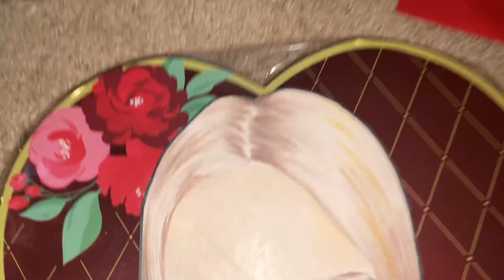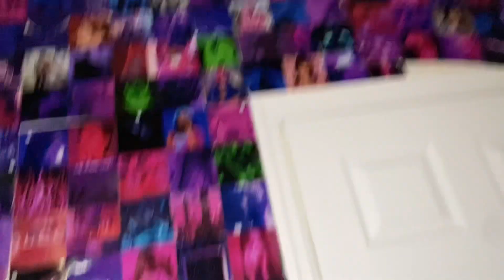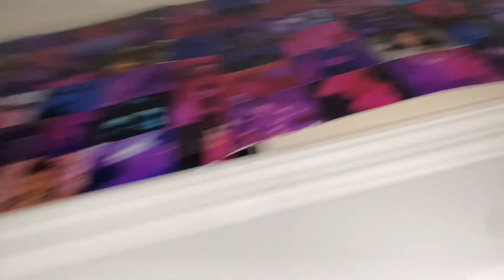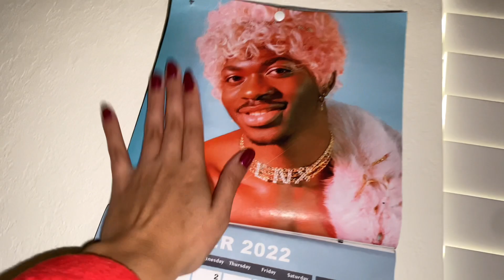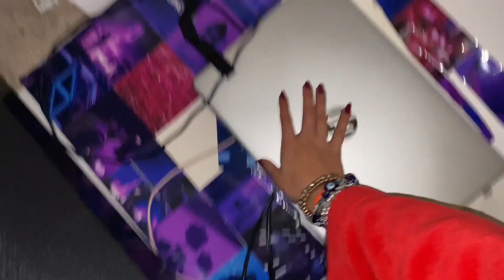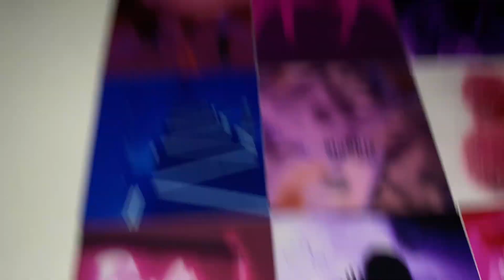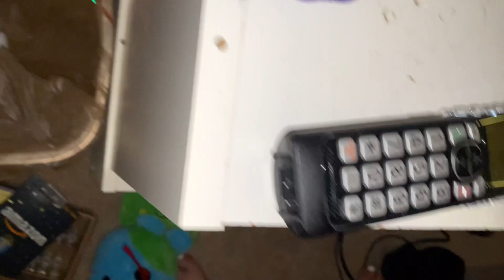HAPPY VALENTINES DAY+ room tour